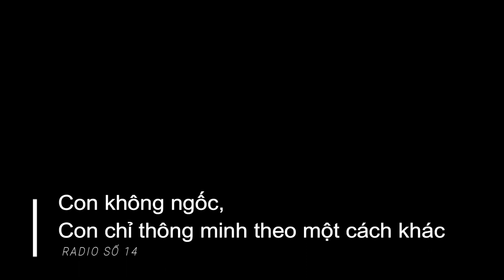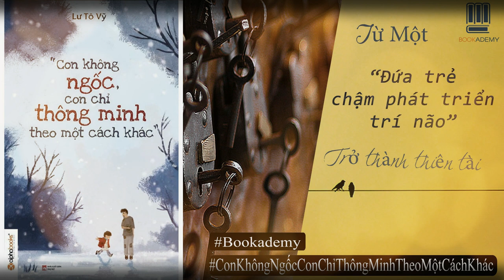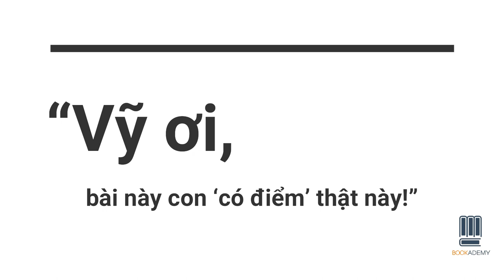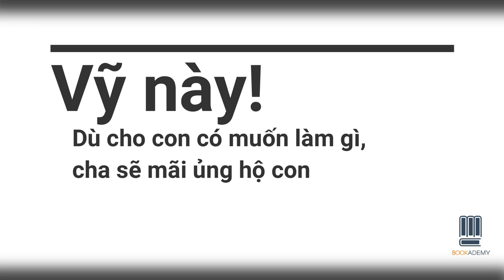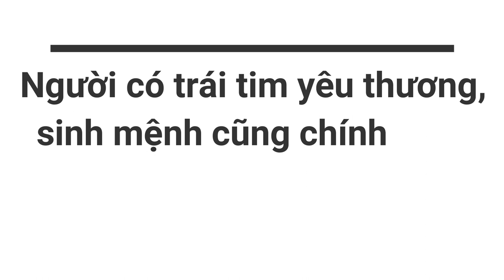Bookademy| Radio Số 14: Con Không Ngốc, Con Chỉ Thông Minh Theo Một Cách Khác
“Nếu như cuộc đời có thể quay lại từ đầu, bạn có thể lựa chọn khác đi không? Và với lựa chọn đó, cuộc đời bạn có chắc sẽ không có điều gì để hối tiếc ?”

Kịch bản: Linh Tuyền  - Bookademy
MC: Hà Hương
Editor: Anh Thi - Bookademy